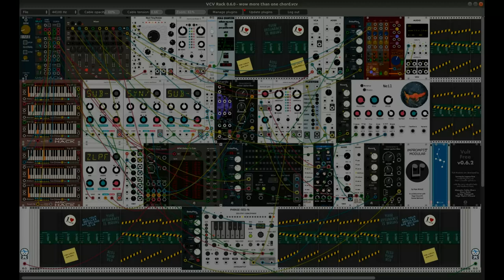A whimsical Sunday - VCV Rack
This is a second take, as the first incarnation had me improvising with my keyboard. Thus realised how poop I am ;-)
So decided to sequence roughly what I would have played.

You can download this for free from My Bancamp page.
It's less muddy than this, and has an extra section :-)